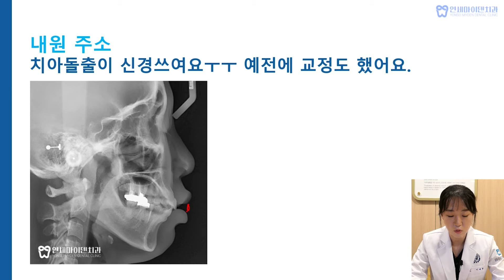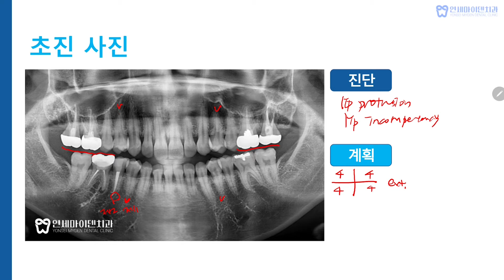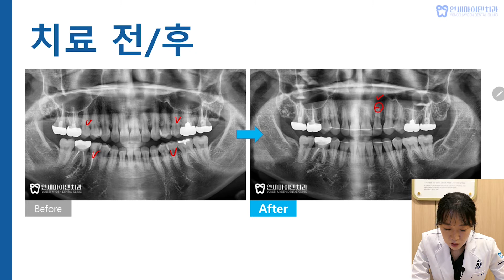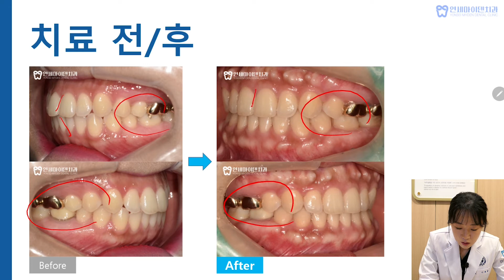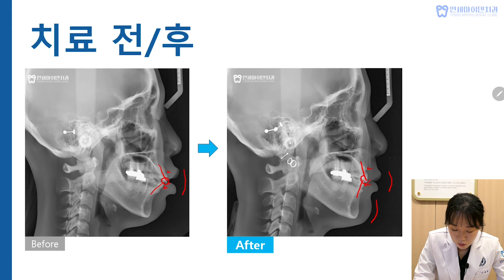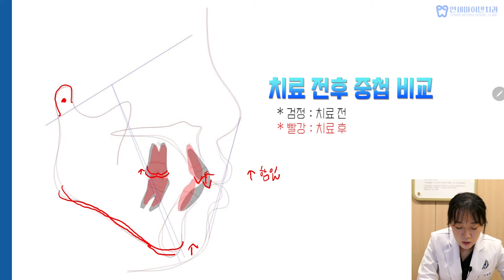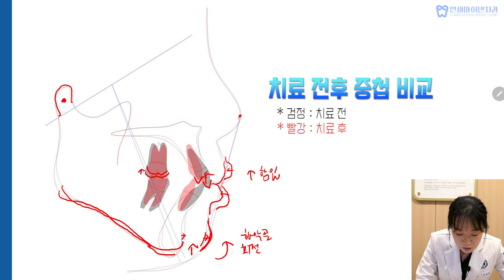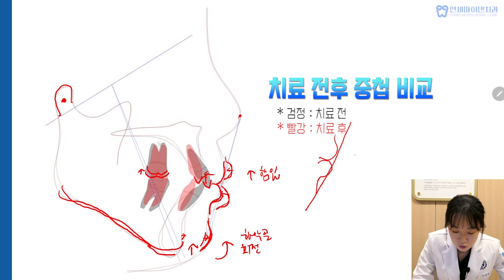치열은 가지런하지만 돌출이 신경쓰여요ㅠㅠ 입술도 다물어지지 않는다?! 예전에 발치 없이 치아교정도 했던 케이스😨 발치 교정으로 돌출치아에 교합까지 개선 완료!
예전에 발치 없이 치아교정을 했는데 시간이 지나면서 돌출치아가 신경쓰인다고 오신 환자분입니다. 입술도 다물어지지 않았습니다ㅜㅜ

성인이 된 후 치아재교정을 하는거라 걱정이 많으셨지만 발치교정으로 돌출치아도 개선되고 교합도 좋아지면서 힘을 주지 않아도 입술이 자연스럽게 다물어지게 되었습니다. 자세한 치료과정은 영상으로 확인해주세요 :)